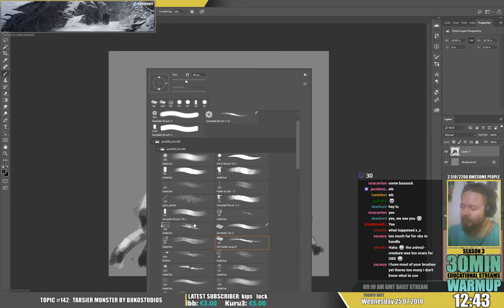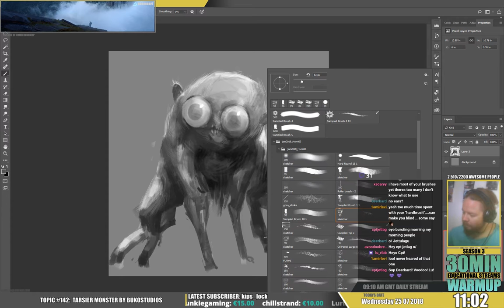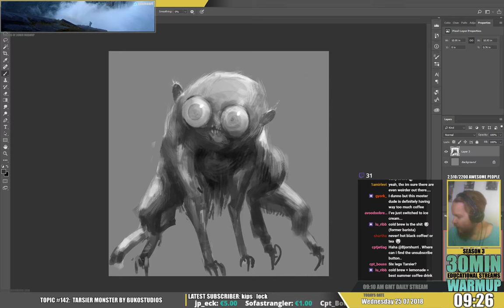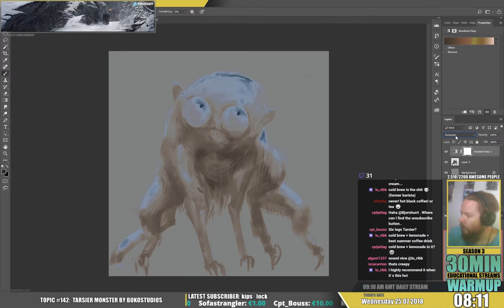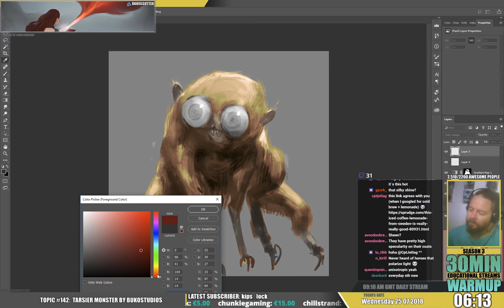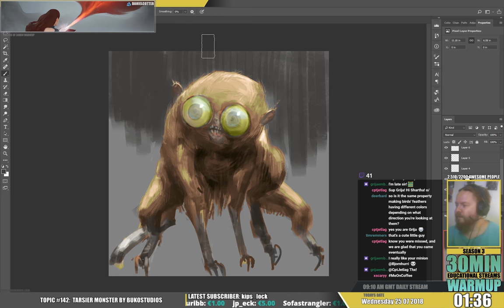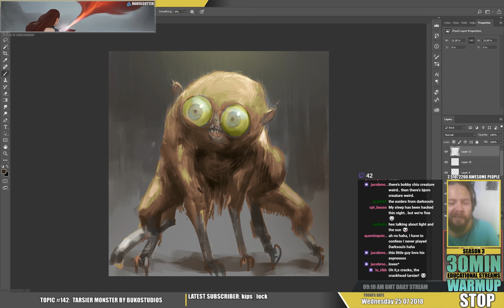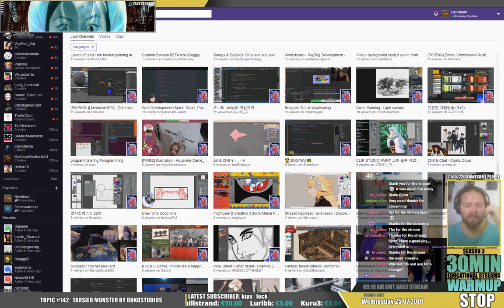30min warmup S03E142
TOPIC: todays random topic was Tarsier so I just started having some fun with it and did an impromptu fur brush but it didn't go really well. I couldn't spend too much time on it either as I only got 30 mins to do something on.